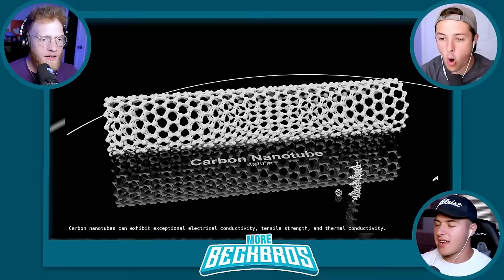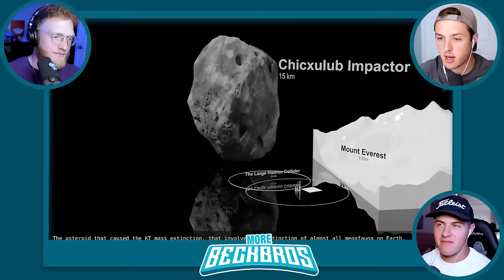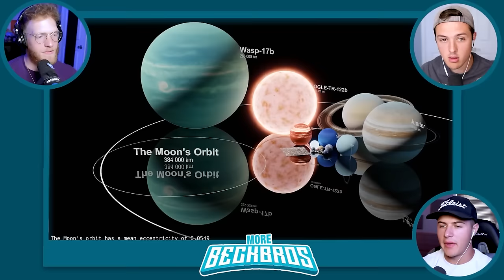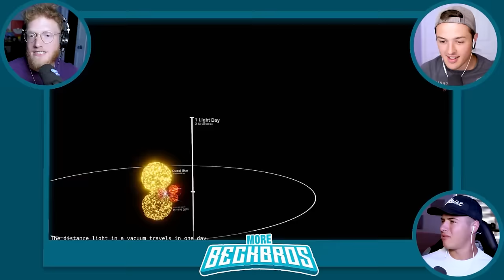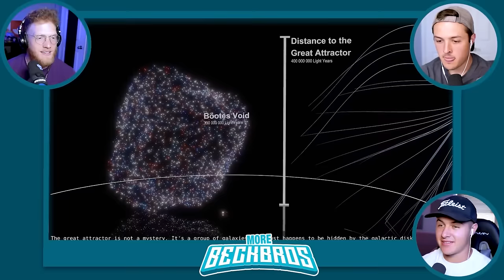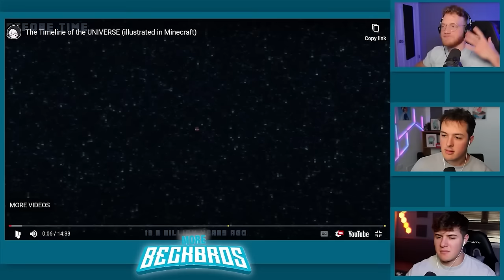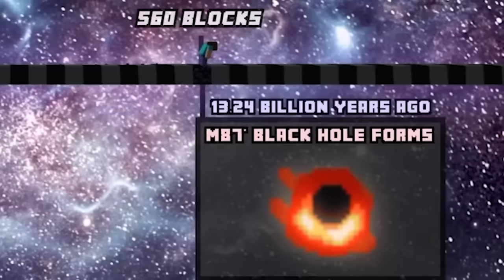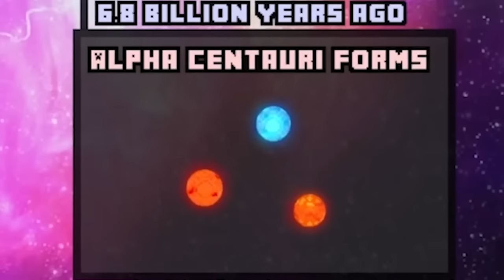How BIG is Universe?! (movie)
BeckBros React To UNIVERSE SIZE COMPARISON